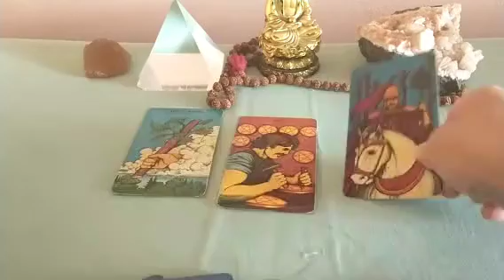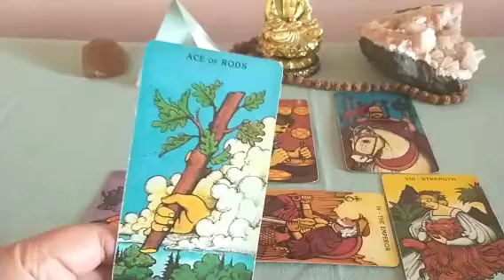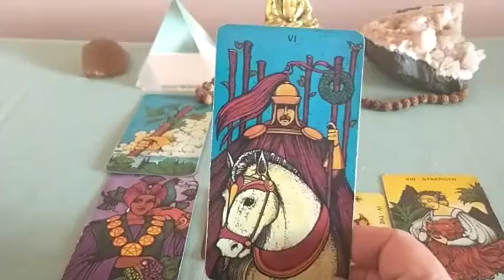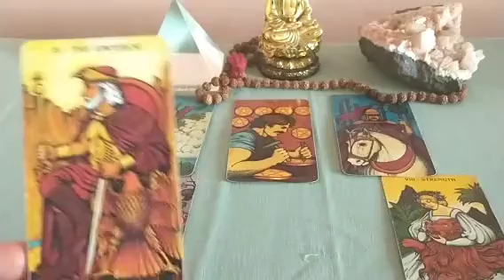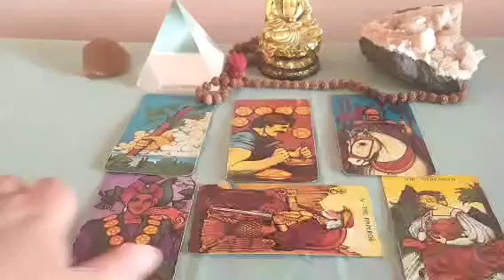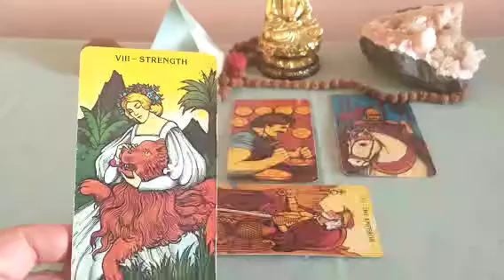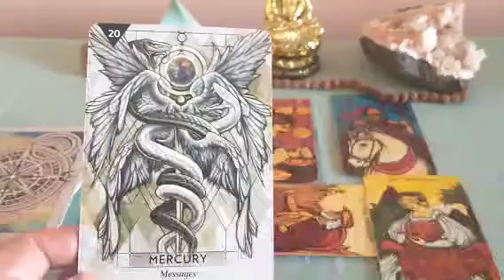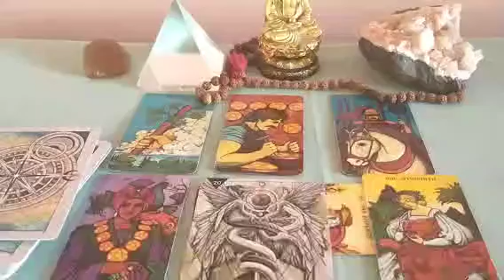Libra Mid-March 2023 Tarot Update